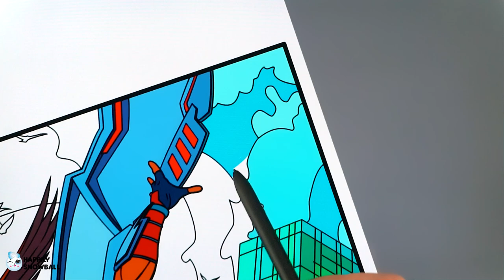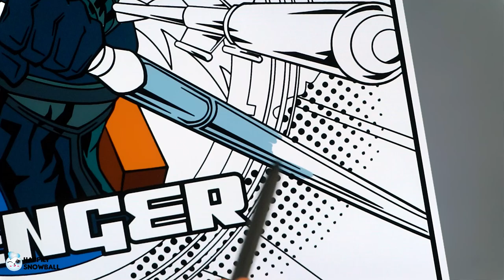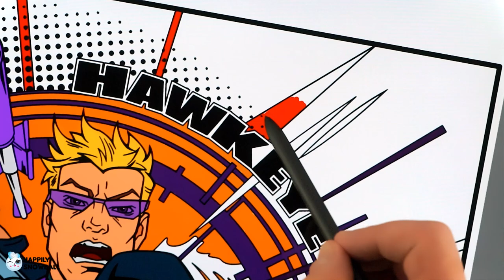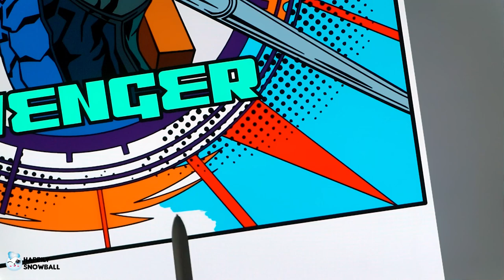Coloring Captain America, Falcon, Hawkeye | Marvel Avengers Coloring Pages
How To Color Captain America. How To Coloring Falcon. How To Colour Hawkeye. Marvel Avengers Coloring pages.

Today we are coloring the Marvel Avengers Captain America - Steven Steve Roger, Falcon - Samuel Wilson and Hawkeye - Clinton Francis.

0:00 Captain America and Red Skull
10:16 Falcon
20:31 Hawkeye

*about Marvel Avengers Characters in this coloring book pages

Captain Steven Grant "Steve" Rogers is a World War II veteran, a founding member of the Avengers, and Earth's first known superhero. Rogers grew up suffering from numerous health problems, and upon the United States' entry into World War II, he was rejected from serving in the United States Army despite several attempts to enlist.
Sam Wilson grew up in a tough Harlem neighborhood. His father Paul was a minister who had been killed while trying to stop a fight between two rival gangs when Sam was nine years old. Some years later, his mother Darlene was murdered by a mugger while she tried to protect her children.
Clinton Francis "Clint" Barton is an extremely skilled marksman, a former special agent of S.H.I.E.L.D. and one of the founding members of the Avengers. Known for his use of the bow and arrow as his primary weapon and an extremely keen eyesight and accuracy that earned him the codename Hawkeye, Barton had become one of the best S.H.I.E.L.D. agents, responsible for the recruitment of Black Widow, whom he developed a strong friendship with. Assigned by Nick Fury into watching over the Tesseract, he was brainwashed by Loki and used as his pawn in his attempt to become king of Midgard.